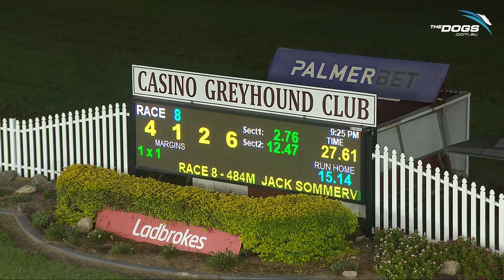Blazing Bob - Jack Sommerville Northern Rivers Cup Heat 2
Blazing Bob was the fastest heat winner in the Jack Sommerville Northern Rivers Cup Heats last night at Casino!
Runner-up Kooringa Rafael will join him in the Final at Grafton on Saturday, along with All Lies Ahead and Queen Wok from Heat 1.